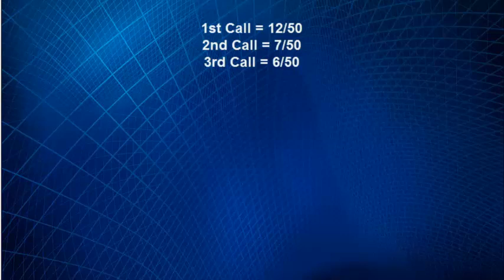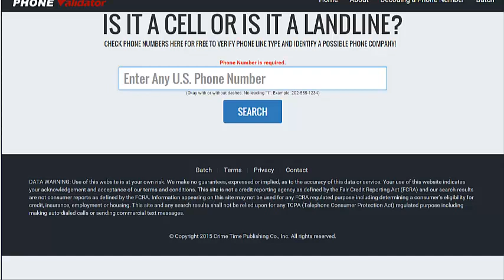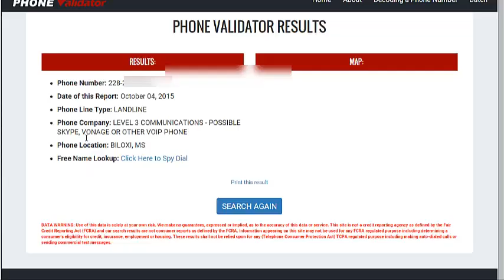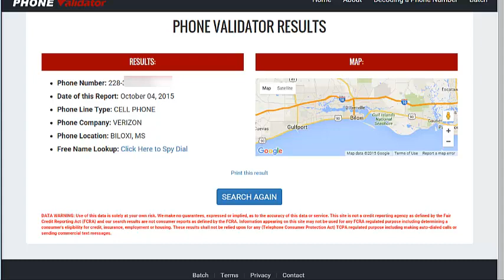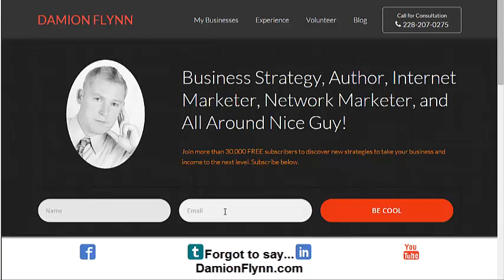Validating and using Text messages for Sales Calls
Hey
This is a short video I put together from 4-5AM this morning to show some testing results on using text messages for sales calls as well as how to check to see if a lead's phone is a landline or mobile number.

Hope this is helpful to you.
Being my first video, let me know how I did in the comments below. I would also appreciate feedback on Audio quality, etc.